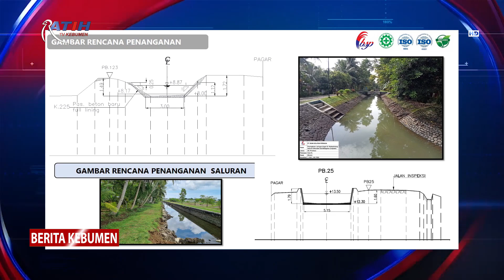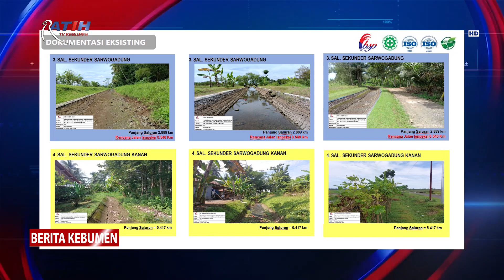Peningkatan Jaringan Irigasi Saluran Sekunder Sub-Bedegolan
Berita Kebumen Edisi Rabu, 12 April 2023

Wakil Bupati Kebumen Ristawati Purwaningsih, membuka sosialisasi pekerjaan lanjutan peningkatan jaringan irigasi untuk Daerah Irigasi Wadaslintang Saluran Sekunder Sub-Bedegolan. Total panjang saluran yang ditingkatkan, 37 ribu 413 meter yang melintas di sejumlah desa.

Saksikan Berita Kebumen setiap hari pukul 10.00 dan 16.00 WIB (selama Ramadan) hanya di Ratih TV Kebumen Ch Digital 28 Uhf/530 MHz dan Live Streaming Facebook Ratih Televisi.